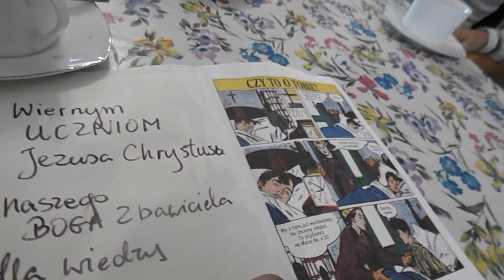Kołbiel Łacińska Msza Wszechczasów w Kołbieli Msza Twych Dziadków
Wyznanie wiary (Credo nicejsko-konstantynopolitańskie)
 . . . . Wierzę w jednego Boga, Ojca Wszechmogącego, Stworzyciela nieba i ziemi, wszystkich rzeczy widzialnych i niewidzialnych. I w Jednego Pana Jezusa Chrystusa, Syna Bożego Jednorodzonego, który z Ojca jest zrodzony przed wszystkimi wiekami. Bóg z Boga, Światłość ze Światłości, Bóg prawdziwy z Boga prawdziwego. Zrodzony a nie stworzony, współistotny Ojcu, a przez Niego wszystko się stało. On to dla nas ludzi i dla naszego zbawienia zstąpił z nieba. I za sprawą Ducha Świętego przyjął ciało z Maryi Dziewicy i stał się Człowiekiem. Ukrzyżowany również za nas, pod Poncjuszem Piłatem został umęczony i pogrzebany. I zmartwychwstał trzeciego dnia, jak oznajmia Pismo. I wstąpił do nieba, siedzi po prawicy Ojca. I powtórnie przyjdzie w chwale, sądzić żywych i umarłych, a królestwu Jego nie będzie końca. Wierzę w Ducha Świętego, Pana i Ożywiciela, który od Ojca i Syna pochodzi, który z Ojcem i Synem wspólnie odbiera uwielbienie i chwałę, który mówił przez proroków. Wierzę w jeden, święty, powszechny i apostolski Kościół. Wyznaję jeden chrzest na odpuszczenie grzechów. I oczekuję wskrzeszenia umarłych. I życia wiecznego w przyszłym świecie. Amen.

Główne prawdy wiary

1. Jest jeden Bóg.
2. Bóg jest sędzią sprawiedliwym, który za dobre wynagradza, a za złe karze.
3. Są trzy Osoby Boskie: Bóg Ojciec, Syn Boży i Duch Święty.
4. Syn Boży stał się człowiekiem i umarł na krzyżu dla naszego zbawienia.
5. Dusza ludzka jest nieśmiertelna.
glinianka, osieck, celestynow, siennica, ostrow, stara wies, goclaw,
odbudujmy dumę z polskości,